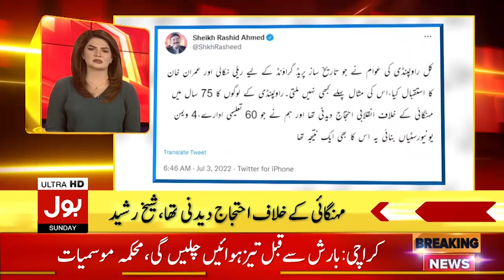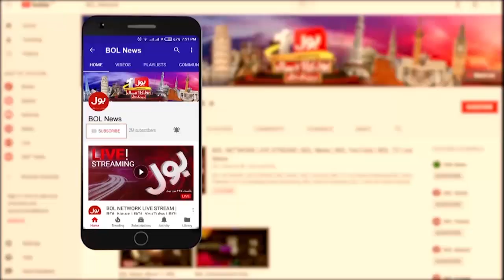Imran Khan Roars At Parade Ground | News Headlines at 11 AM | PTI Protest In Islamabad